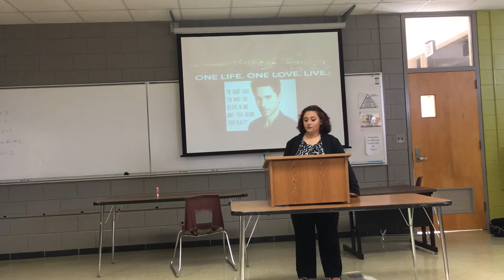Jacqueline's Informative Speech- Biography of Jared Leto